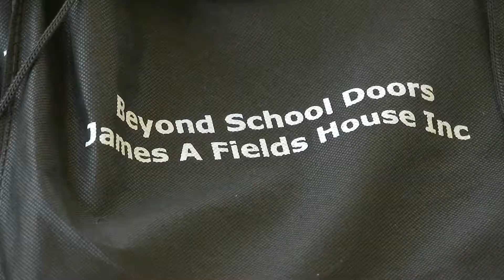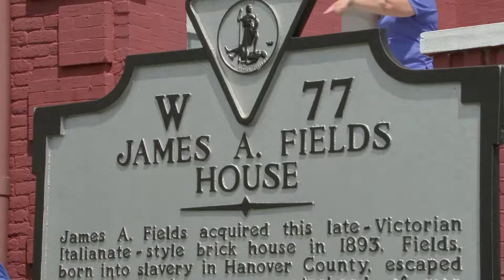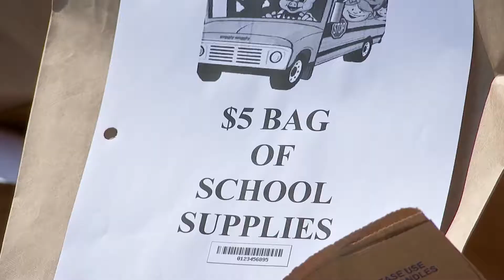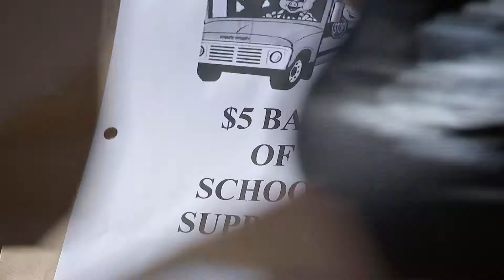NNTV Community News Back to School